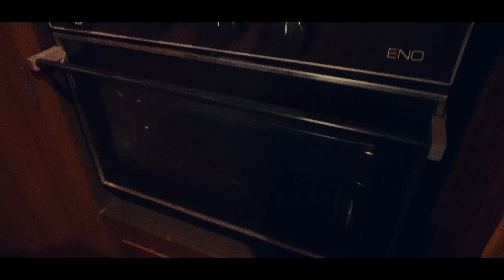An Bord einer BIANCA LIDO auf FEHMARN | Ulf zeigt uns sein Schiff & erzählt wie er es gefunden hat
Schön, dass du hier bist! Wir, Emely und Tjark, haben uns den Traum vom eigenen Segelboot erfüllt, eine Maxi 84, relativ spontan und ohne das ganz große Geld.

Das Boot müssen wir noch umtaufen auf den Namen Meera.

Wir nehmen dich mit auf unsere Reise von blutigen Anfängern zu hoffentlich passablen Seglern. Bevor wir uns in die Wellen stürzen können, liegt noch ein Berg an Arbeit vor uns. Umbauten, Änderungen und vor allem der Sportbootführerschein müssen erledigt werden. Außerdem müssen wir noch lernen richtig zu segeln. Du kannst dich also schon auf die nächsten Videos freuen!

Ahoi und viel Spaß mit dem Video ⛵🌊

LIZENZEN/ RECHTLICHES